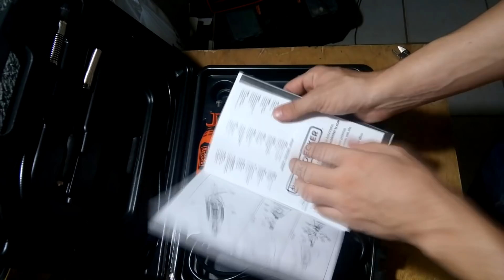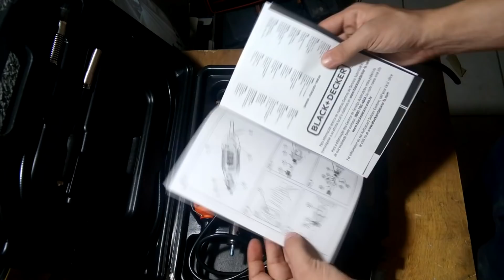TUDO sobre minhas ferramentas! (unboxing micro retífica Black + Decker)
Iae pessoal, no vídeo de hoje vou mostrar para vocês um pouco da minha nova micro retífica da Black + Decker, e aproveitar para falar a respeito do soprador térmico, que são as duas ferramentas que eu utilizo para os vídeos..